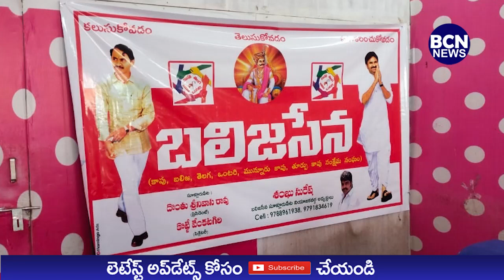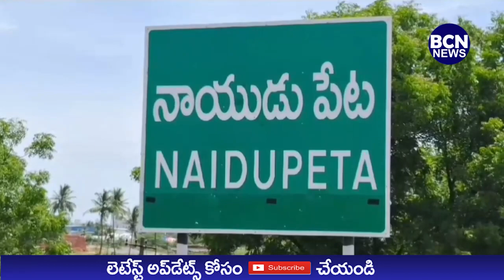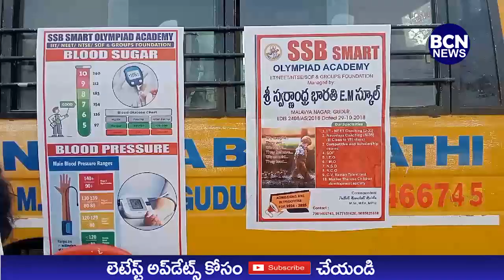08-04-2024 BCN NEWS